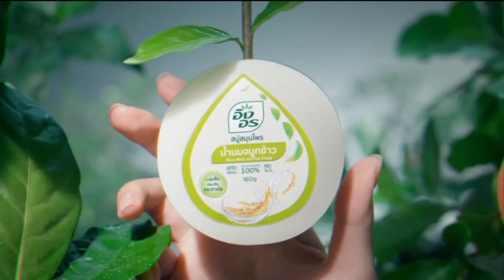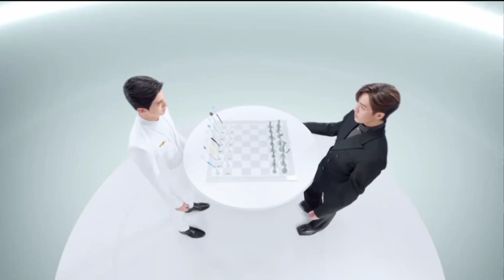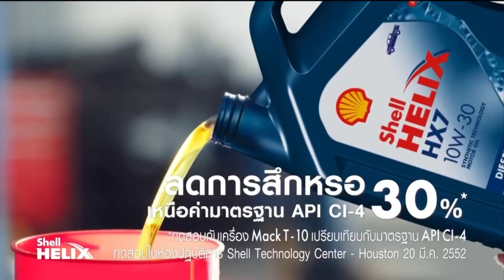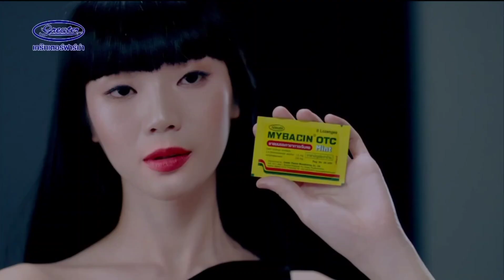HD โฆษณา 2567 - 530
โฆษณาคั่นละคร ทองประกายแสด ในวันพุธที่ 28 สิงหาคม 2567 ทางช่องวัน 31